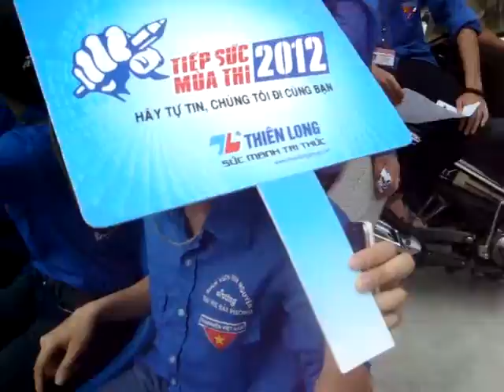Du ca sinh viên tình nguyện